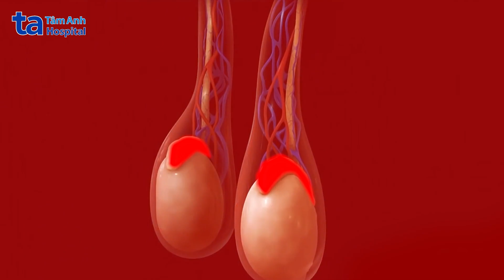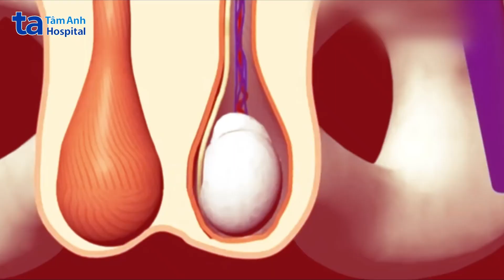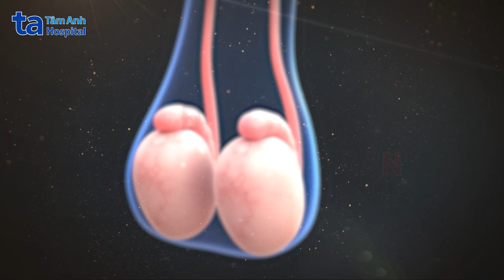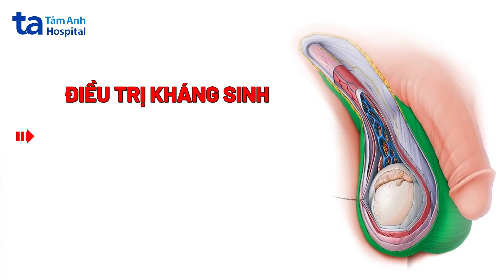Viêm mào tinh hoàn: Nguyên nhân, triệu chứng và cách điều trị | BS Đoàn Ngọc Thiện | TNNH Tâm Anh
💢 Viêm mào tinh hoàn xuất hiện ở hầu hết các lứa tuổi, đặc biệt nam giới từ 19-45 tuổi, có nhiều bạn tình, quan hệ tình dục không an toàn,...

🧑‍⚕️Bác sĩ Đoàn Ngọc Thiện, Khoa Nam học, Trung tâm Tiết Niệu - Thận học - Nam khoa, BVĐK Tâm Anh TP.HCM, cho biết triệu chứng của viêm mào tinh hoàn không chỉ ảnh hưởng đến chất lượng cuộc sống mà còn làm tăng nguy cơ mắc các bệnh nghiêm trọng khác liên quan đến đường tiết niệu, giảm khả năng sinh sản. Vì vậy, khi thấy đau vùng bìu, người bệnh nên đến khám bác sĩ khoa Nam học để kiểm tra, tìm nguyên nhân và điều trị kịp thời.

👉 Mời quý vị tìm hiểu về “Viêm mào tinh hoàn” qua phần tư vấn của bác sĩ Đoàn Ngọc Thiện.

🛎 Đặt câu hỏi và tư vấn trực tiếp với các chuyên gia, bác sĩ tại nhóm:

🛎 Follow Trung tâm Trung tâm Tiết niệu Thận học - Khoa Nam học trên: